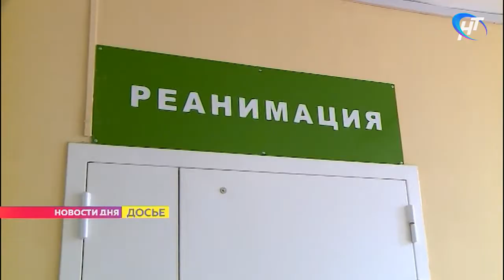В Новгородской области зарегистрировано еще 14 новых случаев заражения коронавирусной инфекцией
По данным федерального оперативного штаба за минувшие сутки в России зарегистрировано 10598 новых случаев заражения коронавирусной инфекцией. 14 из них в Новгородской области.